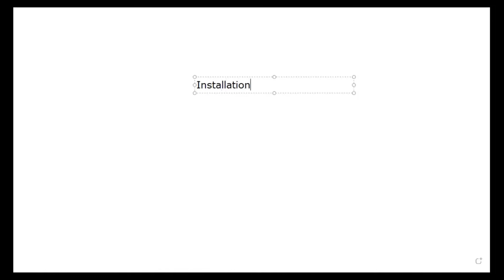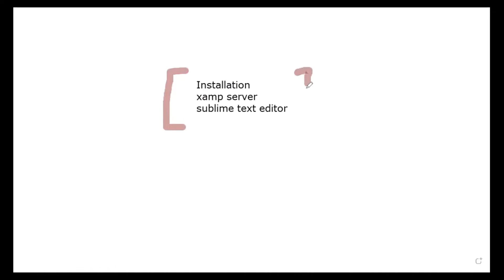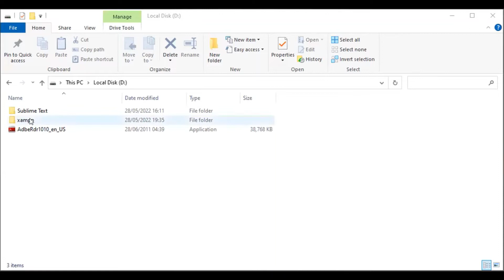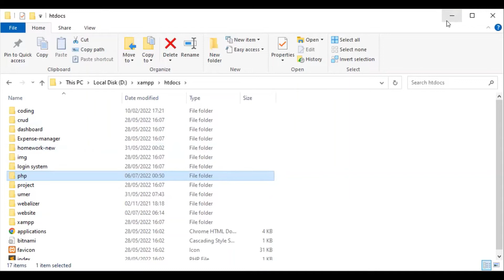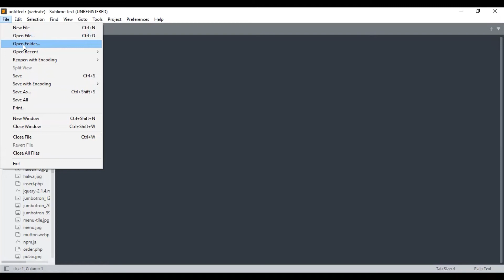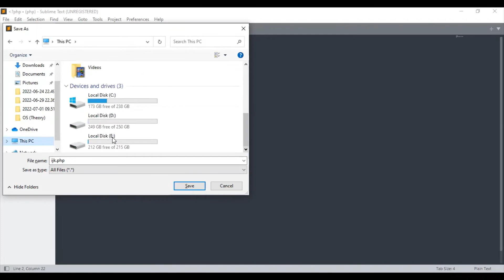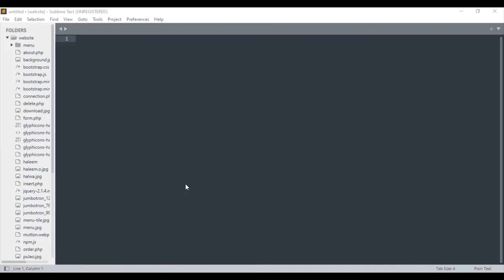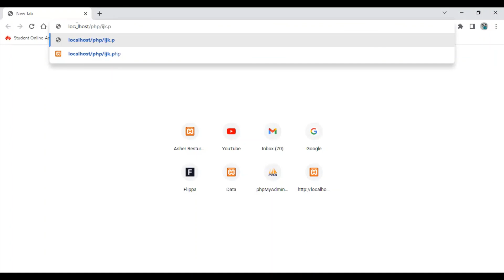XAMPP + PHP: Step-by-Step Workflow !!!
Learn how to work with PHP using XAMPP, the popular web development environment. In this tutorial, we'll guide you through the process of setting up XAMPP on your computer and configuring it to run PHP code. You'll discover how XAMPP simplifies PHP development by providing a complete stack that includes Apache web server, MySQL database, and PHP itself.

We'll cover the basics of PHP programming, including syntax, variables, functions, and control structures. With XAMPP, you can create and test PHP scripts locally on your machine before deploying them to a live server. We'll show you how to create a simple PHP project, set up a virtual host, and run your PHP code using XAMPP's web server.

Furthermore, we'll explore database integration using XAMPP's MySQL component. You'll learn how to create a MySQL database, establish a connection from PHP, and perform common database operations like querying and updating data.

Whether you're a beginner or an experienced developer, this tutorial will provide you with a solid foundation for working with PHP using XAMPP. By the end, you'll have the knowledge and tools to develop dynamic and interactive web applications with PHP and XAMPP, making your journey into PHP development a smooth and rewarding experience."

Remember to adjust and customize the description based on the specific focus or target audience of your video.